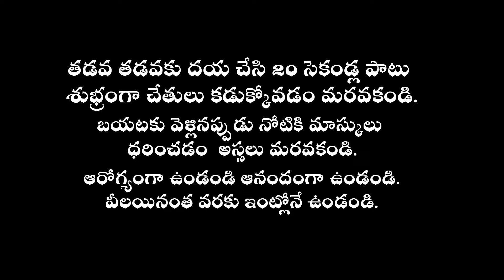వృషభ రాశి వార ఫలాలు (ఏప్రిల్ 21 నుండి ఏప్రిల్ 28 వరకు) | Weekly Horoscope | Vrushabha Rasi Phalalu